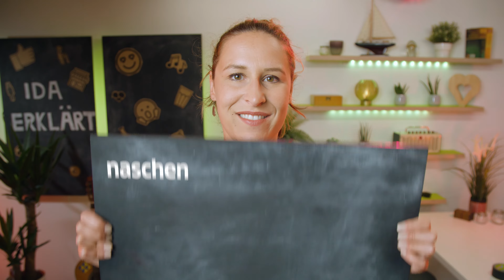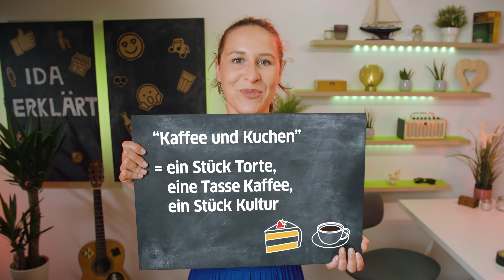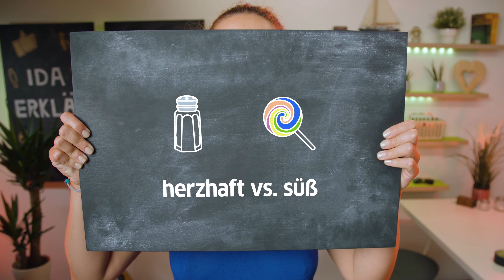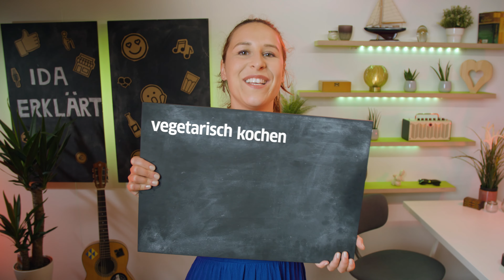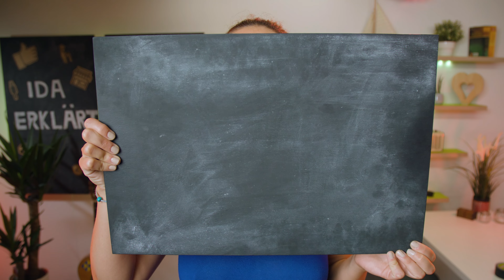Essen in Deutschland – Learn German with Ida | 24h Deutsch 2020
Heute zeige ich euch die Besonderheiten beim Essen in Deutschland. Viel Spaß!

Ein Angebot des Goethe Institut e.V.